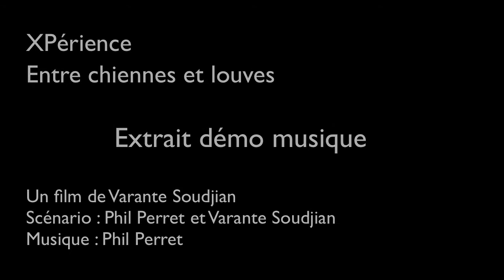BO — XPérience — Entre chiennes et louves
Extrait du film « Entre chiennes et louves (XPérience) » présentant les extraits de la musique que j'ai écrite pour le film